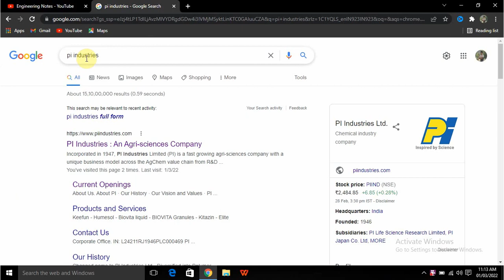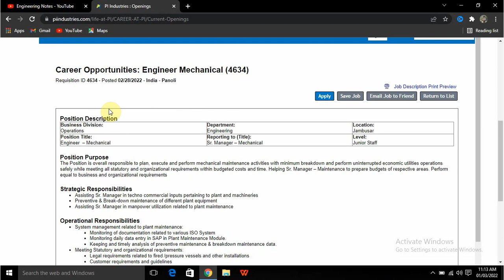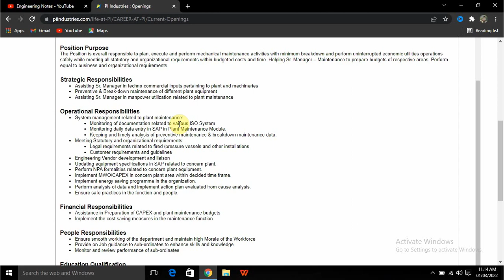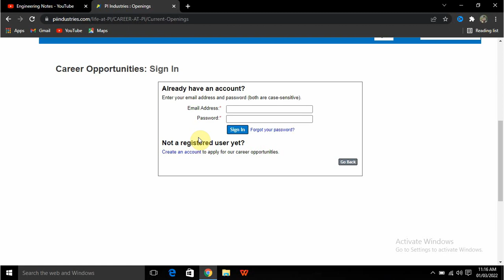Mechanical Engineer Vacancy in PI Industry Ltd. | Good Salary | Mechanical Jobs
In this video I have explained about PI Industry MNC jobs. In this video I have explained how to apply for MNC vacancies. This video is for who are searching for engineering jobs. To get a mechanical job this video is helpful.
🟪 ✔️  𝙀𝙣𝙜𝙡𝙞𝙨𝙝 𝘾𝙡𝙪𝙗 𝙅𝙤𝙞𝙣𝙞𝙣𝙜 𝙇𝙞𝙣𝙠 ✔️ 🟪
🟥 𝐌𝐚𝐤𝐞 𝐂𝐨𝐧𝐧𝐞𝐜𝐭𝐢𝐨𝐧 𝐖𝐢𝐭𝐡 𝐔𝐬 𝐎𝐧 𝐋𝐢𝐧𝐤𝐞𝐝𝐈𝐧 🟥
🟦 𝐅𝐨𝐫 𝐍𝐨𝐭𝐢𝐟𝐢𝐜𝐚𝐭𝐢𝐨𝐧 𝐉𝐨𝐢𝐧 𝐎𝐮𝐫 𝐓𝐞𝐥𝐞𝐠𝐫𝐚𝐦 𝐂𝐡𝐚𝐧𝐧𝐞𝐥 🟦
🌈🌈𝐀𝐩𝐩𝐥𝐲 𝐋𝐢𝐧𝐤🌈🌈

hfcl limited
2 - hfcl limited jobs 2021
3 - diploma mechanical engineering jobs
4 - diploma in mechanical engineer
5 - diploma jobs
6 - diploma jobs 2021
7 - diploma fresher jobs
8 - diploma mechanical fresher jobs
9 - btech jobs for freshers
10 - b tech jobs for freshers
11 - b tech jobs
12 - b tech jobs and salary
13 - b tech jobs 2021
14 - b tech fresher jobs 2021
15 - private jobs
16 - private job vacancy 2021
17 - private job kaisa dhunde
18 - private job kaisa search kare
19 - private job vacancy
20 - private company job
21 - private company job vacancy
22 - private company job vacancy 2021
23 - private company job 2021
24 - fresher job
25 - fresher jobs 2021
26 - fresher job apply
27 - diploma mechanical engineering jobs
28 - mechanical diploma jobs
29 -Computer fresher jobs 2021
30 - IT jobs 2021